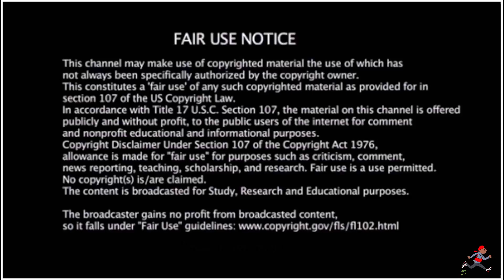American Rapper First Time Hearing -Champion - At Your Best (UK Garage) (UKGarage Reaction)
EP20 Smokey's Garage Files- American Rapper First Time Hearing -Champion - At Your Best (UK Garage) (UKGarage Reaction)